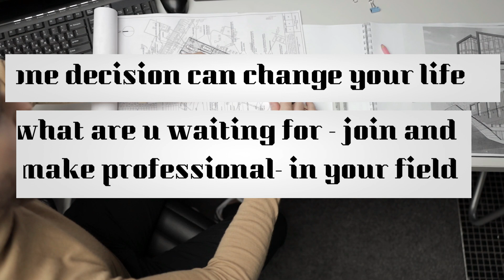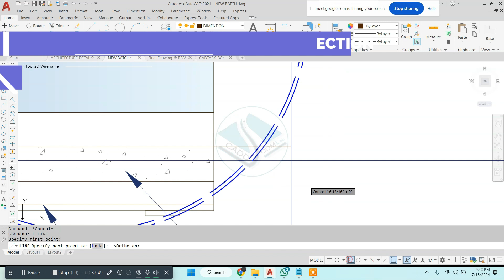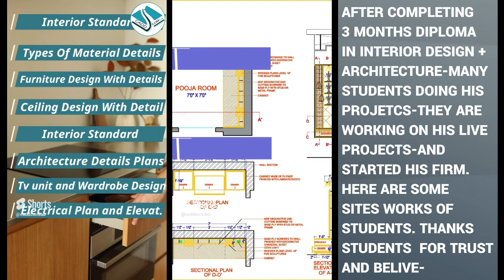PROFESSIONAL DIPLOMA IN ARCHITECTURE + INTERIOR 3 MONTHS-NEW BATCH IS STARTING - JOIN NOW -AND WORK